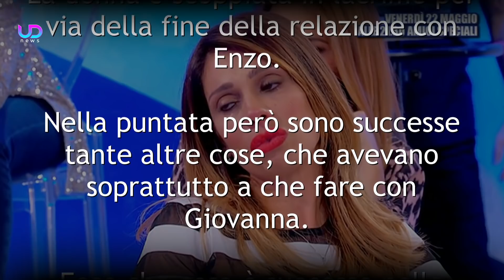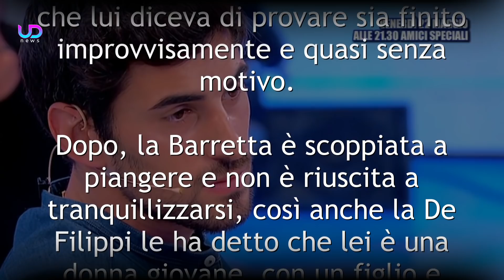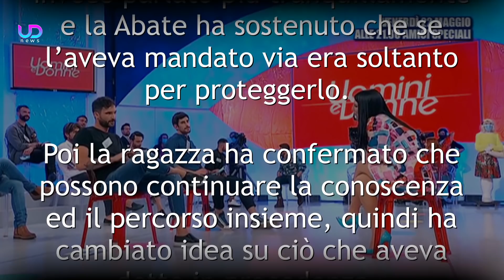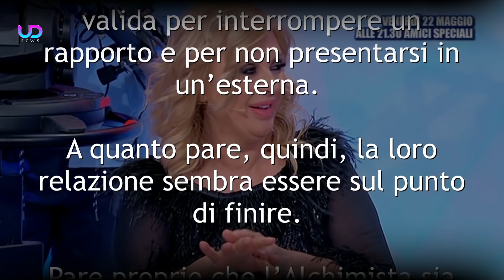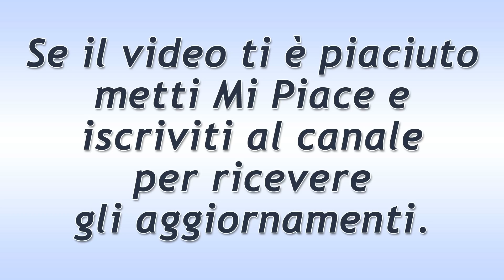Uomini e Donne, Puntata di Oggi: L'Alchimista Indispettito Abbandona!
Uomini e Donne, puntata di oggi: Pamela Barretta, ospite in studio, è scoppiata a piangere per via della fine della storia con Enzo. Intanto Giovanna ha litigato in maniera molto forte con Sammy...

Nella puntata di oggi di Uomini e Donne, è tornata in studio in qualità di ospite Pamela. La donna è scoppiata in lacrime per via della fine della relazione con Enzo. Nella puntata però sono successe tante altre cose, che avevano soprattutto a che fare con Giovanna.

Ecco che cosa è successo oggi a Uomini e Donne.